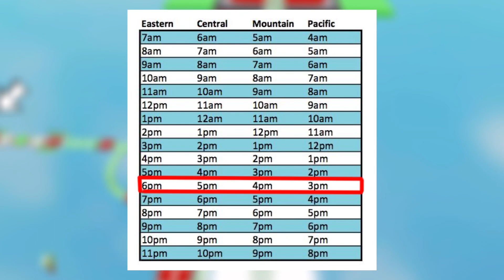LAST CHANCE ON THIS FREE HAIR!!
do not own any of the music used!!